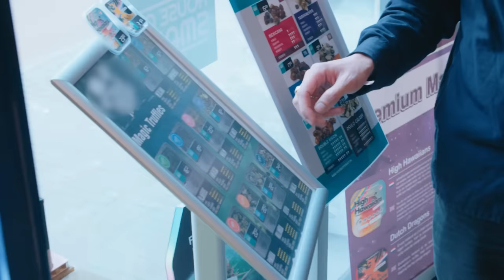Smartshop | Aan 't Werk | #11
Aflevering 11: De smartshop
Waar kom je met al je vragen over Salvia, truffels en andere psychedelica? Juist. De smartshop. Daar werken lijkt misschien simpel, maar dat is het niet. Ralph en Diva zetten hun beste beetjes voor en draaien een dag mee in de winkel.

Met dank aan: House of Smart